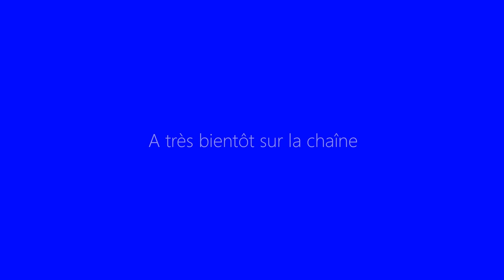Let's Play Splinter Cell Blacklist Fr HD : ep 4 R.I.P M.Garcia !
▼ DESCRIPTION ▼

Salut à tous, venez découvrir avec moi le scénario palpitant de l'un des meilleurs jeu d'infiltration du moment, Splinter Cell Blacklist, dernier né d'une grande lignée ce jeu n'a plus à faire ses preuves, enjoy ! ;)

Information :D